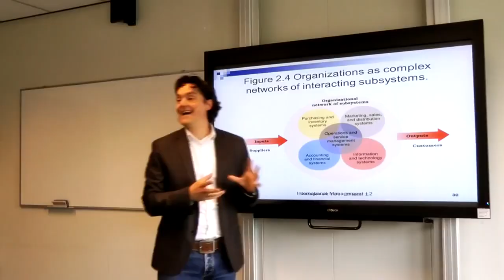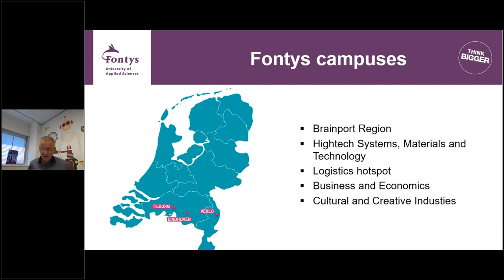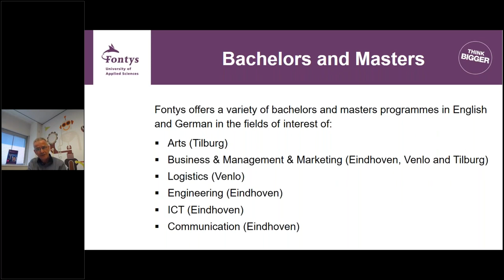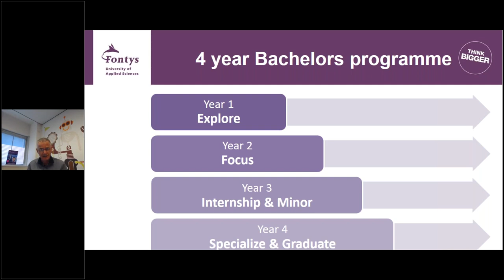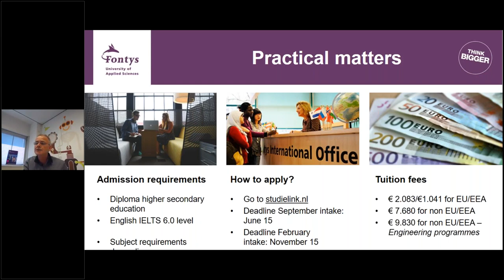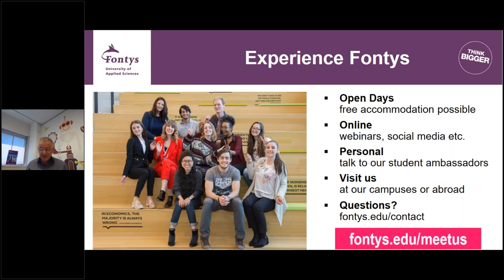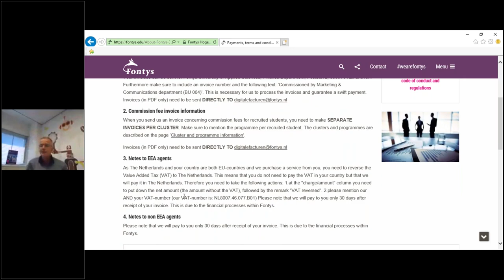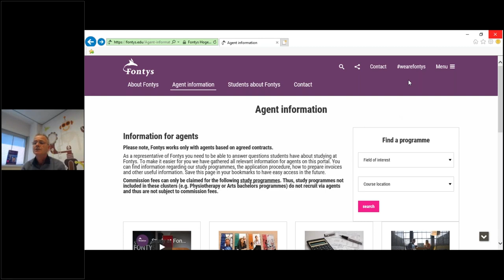Fontys UAS Agent Webminar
Information about study options, application procedures, and life in the Netherlands
Speaker : Leo Maessen (Fontys Technology and Business coordinator)